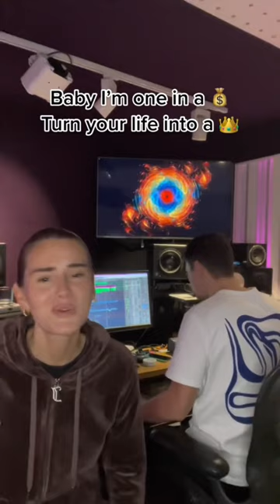This is for all you besties that put in the work only to get 🍆